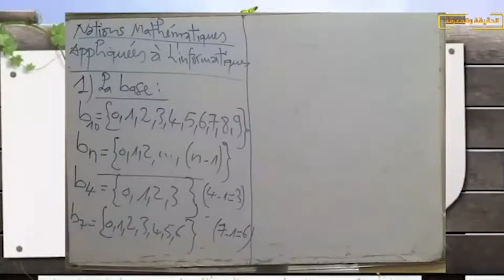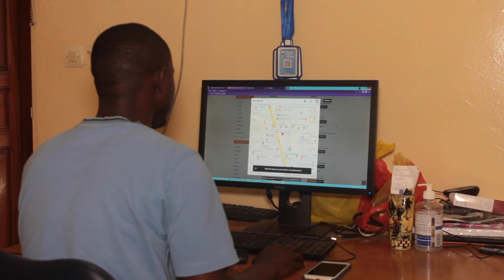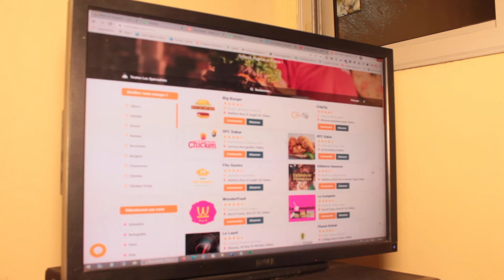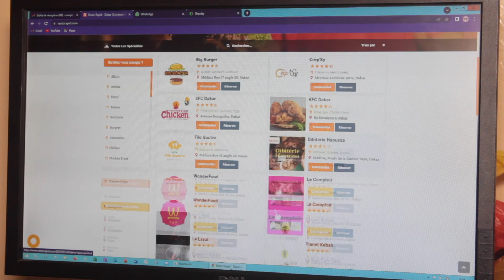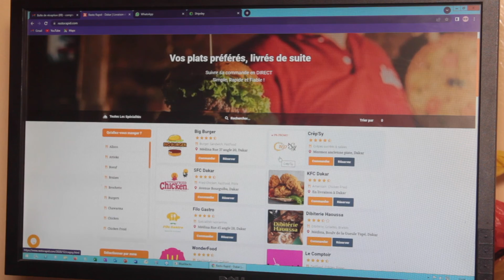ABDOULAYE BOUMANGA BA - POURQUOI J'AI SACRIFIÉ LA THÈSE POUR L'ENTREPRENEURIAT (2)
Diplômé en informatique, Abdoulaye Boumanga Ba s’est très tôt lancé dans l’entrepreneuriat en créant une startup spécialisée dans la sécurité informatique dont la digitalisation des restaurants, sans avoir fait ses armes dans le milieu professionnel.
Malgré son potentiel de pousser plus loin ses études, il a opté pour l'aventure entrepreneurial parce que dit-il, la thèse c'est une question d'ego. De fait, l'entrepreneuriat serait, à son avis, altruiste de par des emplois qu'on y crée au profit de la société, de la collectivité.
Dans la deuxième partie de l’entretien accordé à AfricaGlobe Tv, le jeune sénégalo-gabonais nous parle de son parcours, des difficultés rencontrées au début de son aventure, les défis qu’il entend relever avec sa startup ainsi que ses ambitions pour les années à venir avec Archi -Sec IT.
Les détails dans cette vidéo.